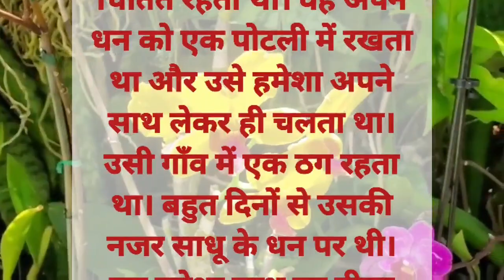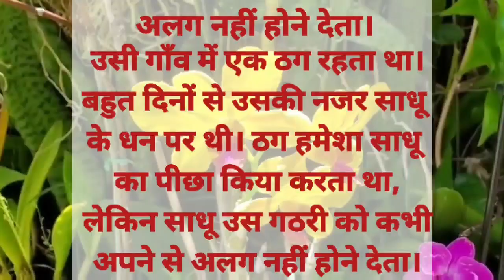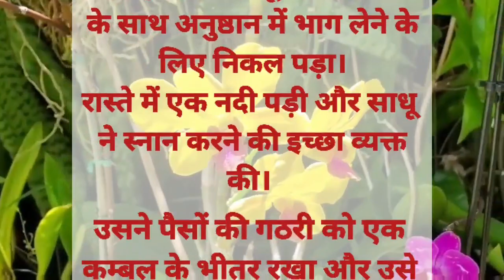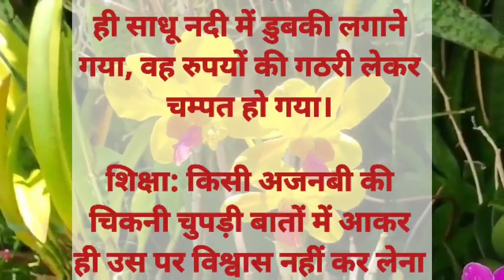पंचतंत्र की कहानी।। मूर्ख साधु और ठग की कहानी।।